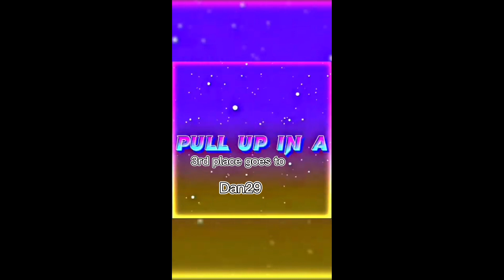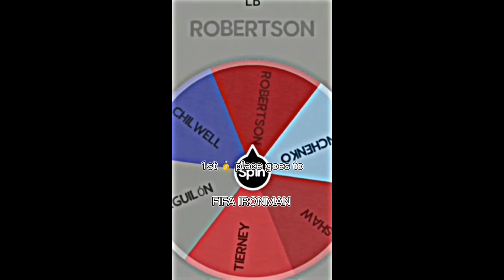The top 10 of my editing cup 🤩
UC7E1rPGshppMx2o4PciZjOQ